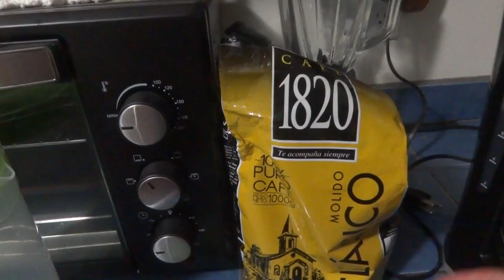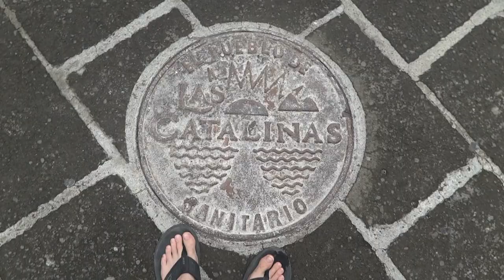English Teacher in Costa Rica - A Day in the Life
Today I wanted to show you what a typical day in the life looks like for an English teacher in rural Costa Rica. If you are considering teaching English abroad, Costa Rica is definitely a great place to do it.

COSTA RICA ESSENTIALS
Yoga Mat

Song: Kathy's Waltz
Artist: The Dave Brubeck Quartet
Album: Time Out (Mono Version)
Licensed to YouTube by:SME (on behalf of BNF Collection); ARESA, UMPI, UBEM, BMI - Broadcast Music Inc., UMPG Publishing, LatinAutor - UMPG, LatinAutor - ACODEM, LatinAutor, The Harry Fox Agency, Inc. (HFA), and 19 Music Rights Societies